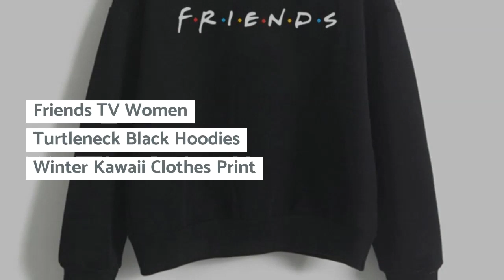Friends TV Women Turtleneck Black Hoodies Winter Kawaii Clothes Print Harajuku Plus Size Femme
Top 10 Friends TV Women Turtleneck Black Hoodies Winter Kawaii Clothes Print Harajuku Plus Size Femme Clothing Sweatshirt Fashion. For Limited offer about this product and to purchase